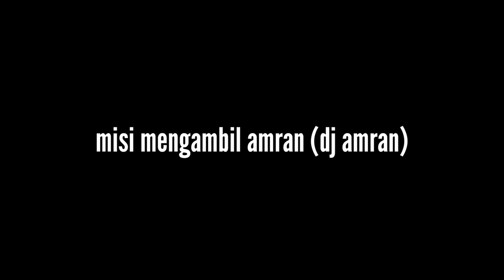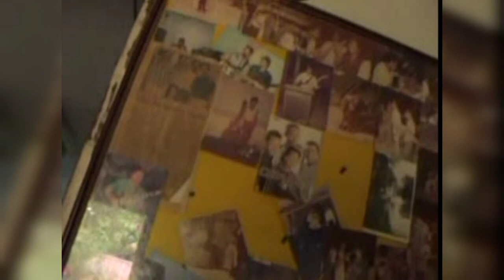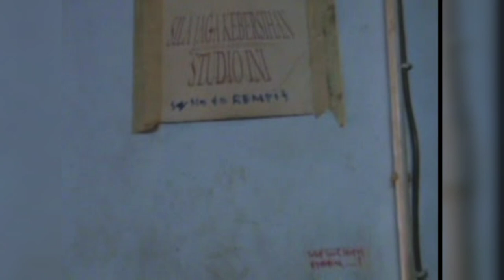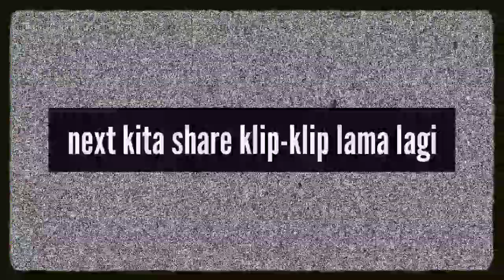Vlog | Memori 12 tahun lalu dari dalam camcorder TERBONGKAR!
Hi, semua...video kali ini aku nak share dan simpan video lama ni, aku dapat balik video ni masa tengah check hardisc lama aku, video ini diambil menggunakan camcorder mini dvd yang ddah berusia hampir 15 tahun, aku rakam video ni pada pertengahan tahun 2009, masa ni baru lagi keja di ASYIKfm.

Banyak moment lama, yang memang memorable betul...masa ni memang suka dah amik video, masa ni kamera phone memang tak cantik sgt kualiti, format 3gp lagi ahahaha.

jom layan, lepas video ni memang akan ada beberapa video yang sesuai aku akan uplaod tapi kena edit dulu, untuk buang footage-footage yang kurang sesuai, al maklumlah masa ni bujang trang tang tang lagi hehehe...

semoga korang layan video..ni..